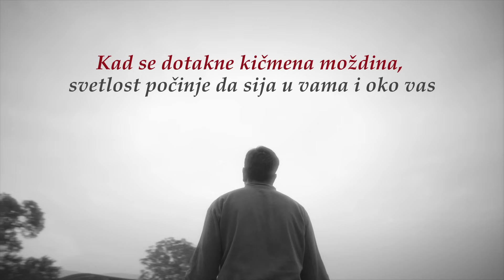Siguran put do prosvetljenja | Sadhguru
U svom objašnjenju kako funkcioniše proces prosvjetljenja, Sadhguru posmatra različite načine na koje se čovek može kretati ka oslobođenju, ali i moguće zamke na tom putu.